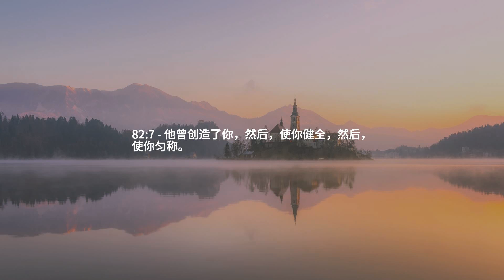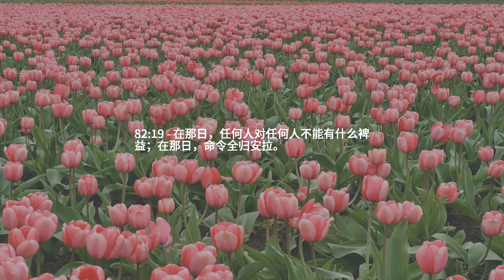章节 82 — 分裂